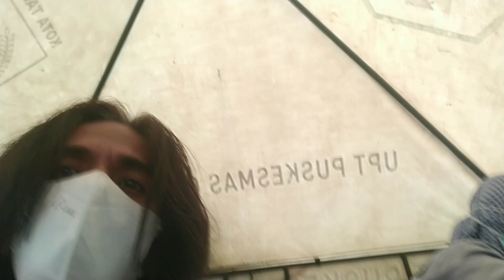Dosis 4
Komplet sudah, kini saya siap untuk pasca-pandemi.